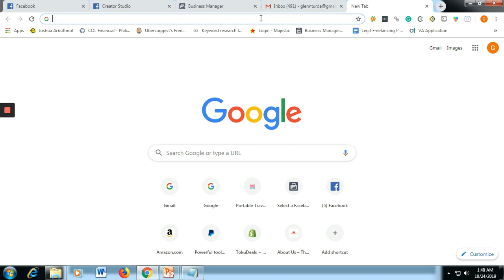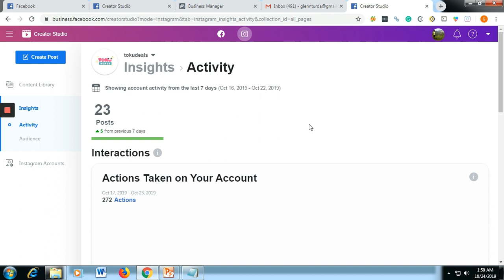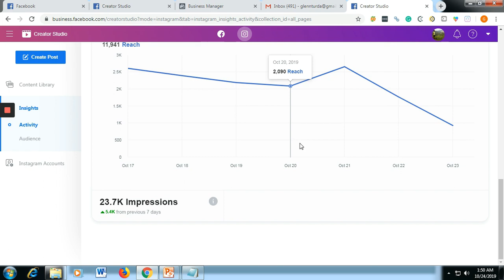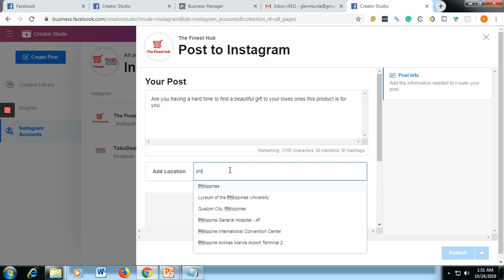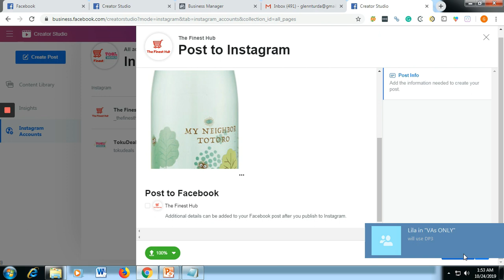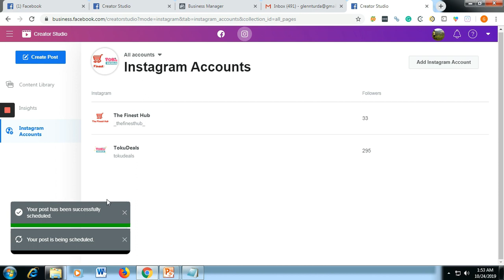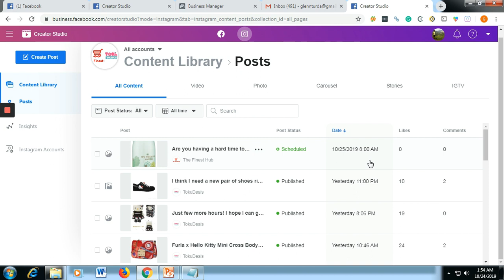How to schedule a post on Instagram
For today's video, I will teach you on how to schedule a post on Instagram this will help you to easily and schedule a post when you are posting a bulk content and this video also will help you a lot.